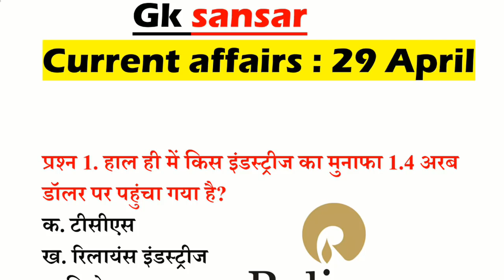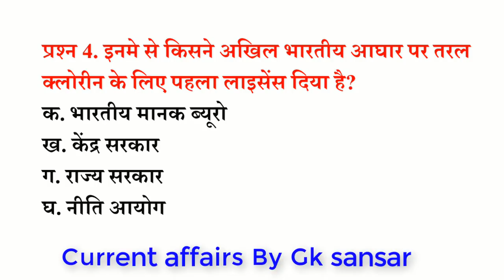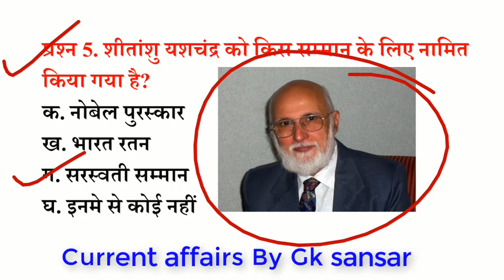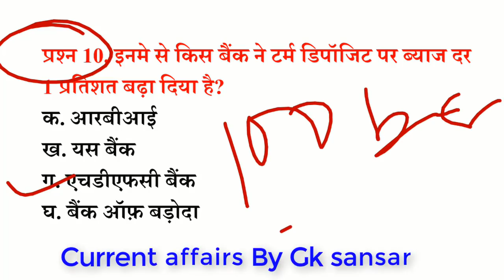रट लो // 29 अप्रैल Current Affairs PDF and Quiz || सभी परीक्षाओ के लिए अति आवश्यक प्रश्न/Must Watch